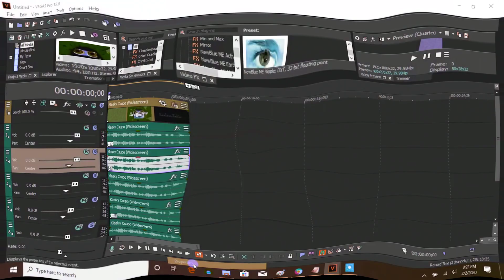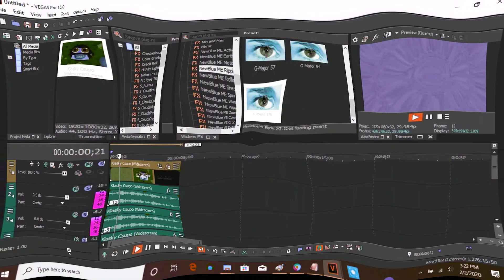How to make G Major 170 on Sony Vegas Pro in G Major 170 (LAB adjust & Colour corrector)